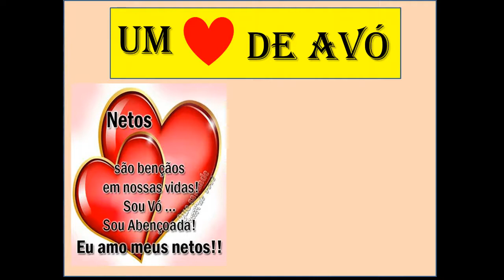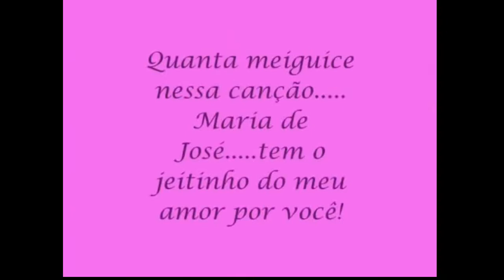Filme Niver Eliane 2016